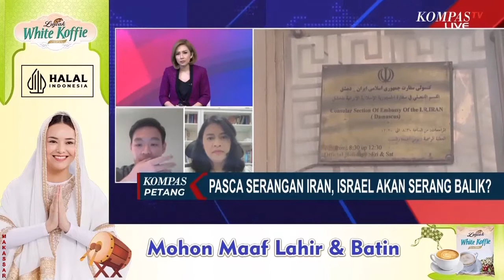Analisa#1 Pasca Serangan Iran, Akankah Israel Serang Balik ?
JAKARTA, KOMPAS.TV - Analisa#1
 Pasca Serangan Iran, Akankah Israel Serang Balik ?